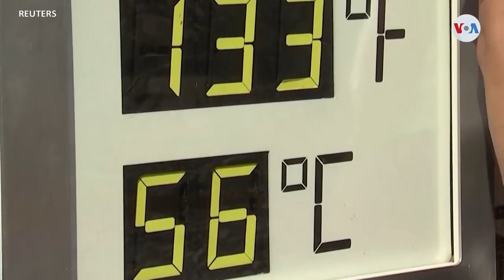Calor récord y tormentas masivas: EUA sigue azotado por el clima extremo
Estados Unidos sigue azotado por el clima extremo a lo largo de su territorio: altas temperaturas en el suroeste, mientras la costa noroeste vive fuertes tormentas, incluso en la capital Washington DC